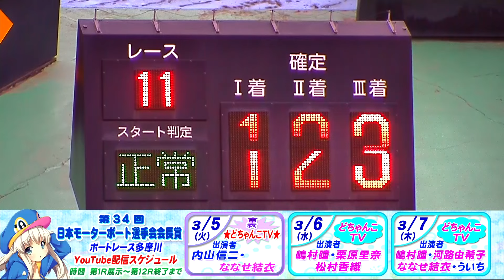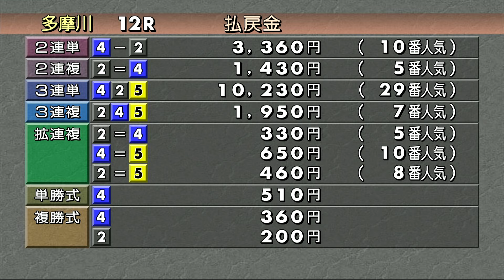男女Ｗ優勝戦 優勝戦＆ウイニングラン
男女Ｗ優勝戦の11R優勝戦、12R優勝戦、今井 裕梨選手&菊地 孝平選手のウィニングランです！！